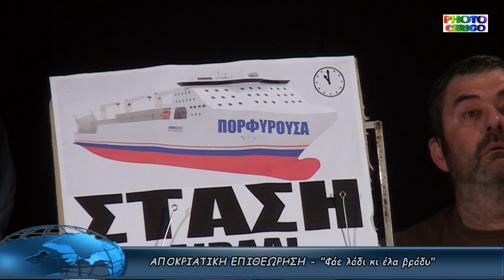ΑΠΟΚΡΙΑΤΙΚΗ ΕΠΙΘΕΩΡΗΣΗ Φάε λάδι κι έλα βράδυ - ΠΛΗΜΜΥΡΑ ΣΤΑ ΚΥΘΗΡΑ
Ιδέα - κείμενα: Παναγιώτης Γιαννιώτης.
TSIRIGOTV-PHOTO CERIGO ΒΑΛΕΡΙΟΣ ΚΑΛΟΚΑΙΡΙΝΟΣ ΦΩΤΟΓΡΑΦΗΣΕΙΣ ΒΙΝΤΕΟΣΚΟΠΗΣΕΙΣ ΕΚΔΗΛΩΣΕΩΝ ΤΗΛΕΦΩΝΑ 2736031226 & 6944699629Τα